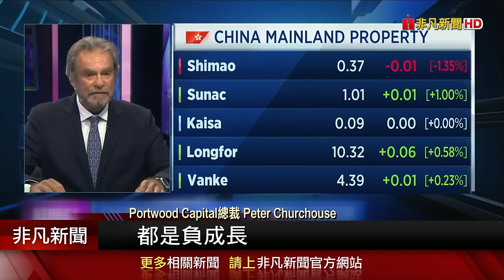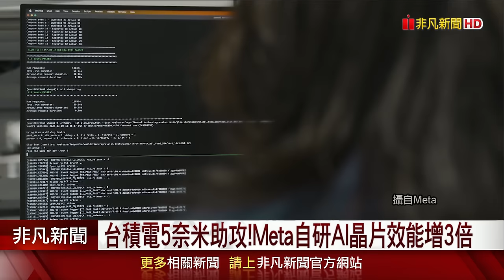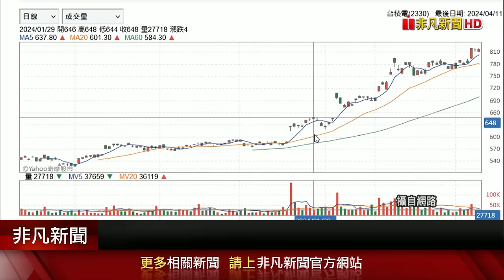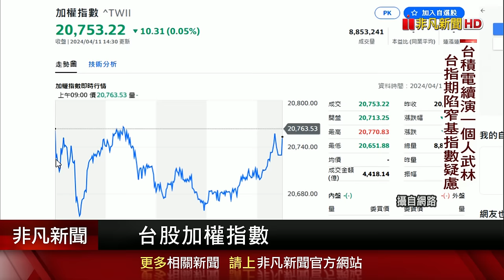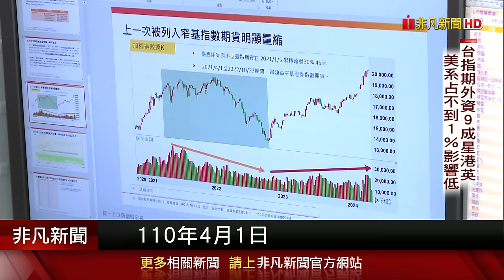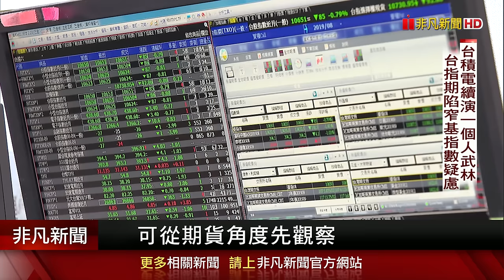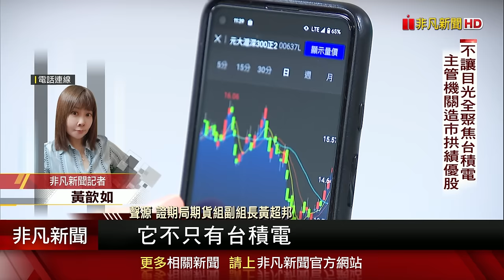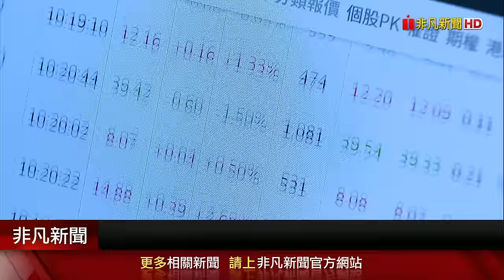美股彈 費半大漲2%.那指攀歷史高!紐約Fed總裁威廉斯:短期內沒必要降息 但今年會降!美日峰會 日相提聯合威懾中國戰略挑戰 ｜主播貝庭｜【非凡Morning Call】20240412｜非凡財經新聞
(00:00)科技股回神!蘋果.輝達助攻 那指衝上歷史高
(01:45)美通膨黏粉碎6月降息預期 美股牛市仍有撐?
(02:57)紐約Fed總裁威廉斯:短期內沒必要調整利率
(03:52)聯準會公布最新會議紀錄 Fed年內降息不變
(04:43)拜岸會敲定70項合作! 美日軍事同盟大升級
(07:09)美日峰會攜手抗中!中國外交部:嚴重干預內政
(08:14)中國房市低迷.債務積壓 惠譽降信評至"負面"
(10:39)大摩.亞銀將中國今年經濟增速上調至4.8%
(11:40)外資落跑!台幣昨爆量貶1.91角 探5個月低點
(13:20)台積電5奈米助攻!Meta自研AI晶片效能增3倍
(16:02)台積電法說行情啟動?外資目標價喊到950元
(18:37)台積電權重太重!美系外資恐無法交易台指期